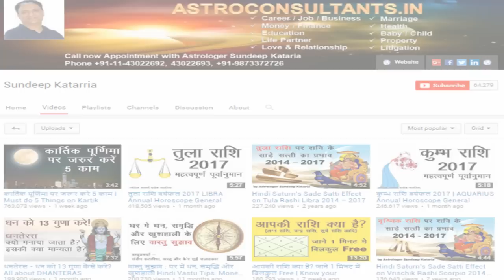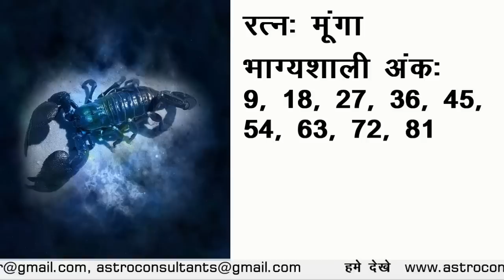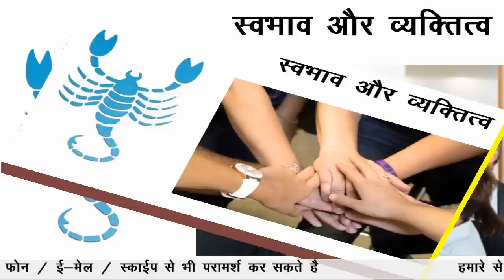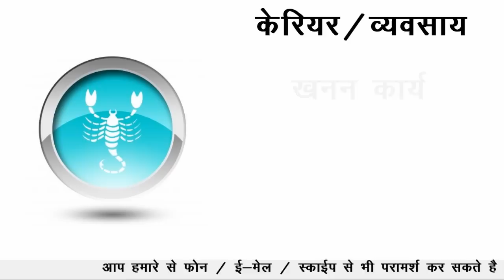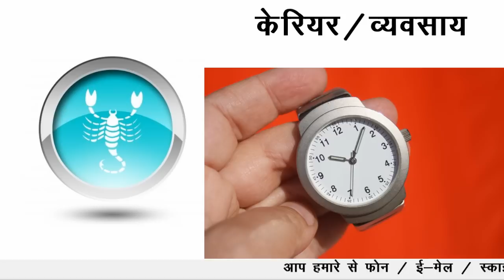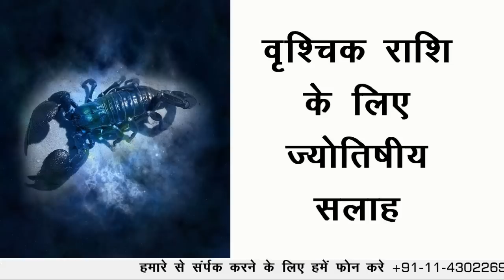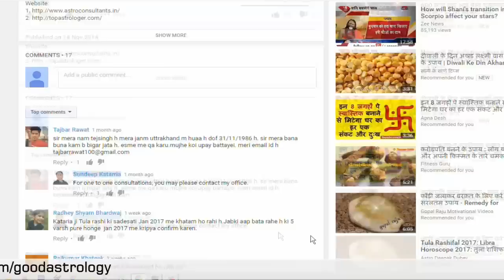वृश्चिक राशि का स्वभाव, स्वास्थ्य, कैरियर, सेक्स, शुभ अंक, शुभ दिन, रत्न || Scorpio Characteristics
▶️ Learn Astrology and Numerology - Get these courses at very affordable prices

क्या आप जानना चाहते है की वृश्चिक राशि का स्वभाव क्या है, वृश्चिक राशि का चरित्र कैसा होता है, वृश्चिक राशि का स्वास्थ्य कैसा होता है, वृश्चिक राशि का कैरियर कैसा होता है, वृश्चिक राशि sex सेक्स जिंदगी कैसी रहती है, वृश्चिक रोमांस जिंदगी कैसा रहता है, वृश्चिक राशि के मित्र  कैसे होते  है

इसके साथ ही इस वीडियो में आप जानेगे की वृश्चिक राशि शुभ अंक क्या है, वृश्चिक राशि शुभ दिन क्या है, वृश्चिक राशि रत्न  क्या है, वृश्चिक राशि  के लिए  सलाह क्या है, वृश्चिक राशि  के लिए  उपाय क्या है, वृश्चिक राशि का शुभ रंग क्या है, वृश्चिक राशि के सकारात्मक गुण क्या है, वृश्चिक राशि के नकारात्मक गुण क्या है, वृश्चिक राशि की पसंद क्या है, वृश्चिक राशि की नापसंद क्या है, वृश्चिक राशि की मित्र राशिया कौन सी है, वृश्चिक राशि का स्वामी ग्रह कौन है,

अगर आप वृश्चिक राशि के बारे में और भी बहुत सारी जानकारिया चाहते है तो आप हमारे चैनल पर वृश्चिक राशि के अन्य विडियो भी जरूर देखे!

Credits
1. Background Images and videos
3. Content: The author has been reading many books, listening to various lectures, videos and attending a few workshops. Therefore, the concept is in the public domain but the language is of the writer himself. Hence any similarity of any kind is purely coincidental and unintended.